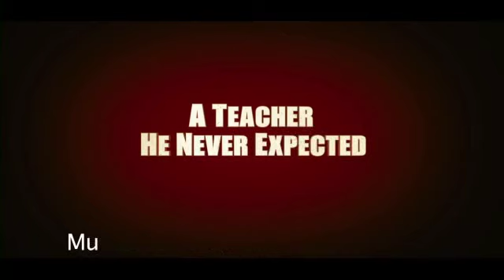Litearl Trailer Moh